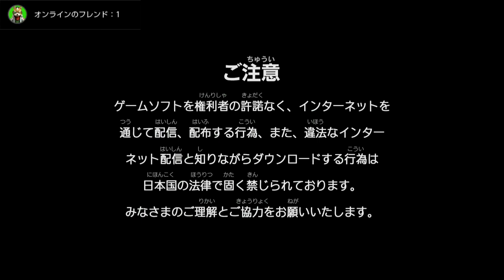Monter Hunter XX Nintendo Switch Ver. 体験版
初級 ドスマッカォ:ブレイヴ大剣
中級 ベリオロス:ビーストニャンター
上級 バルファルク:エリアル大剣(途中までで時間切れ)
Monster Hunter XX Nintendo Switch Ver.
Capture:AVT-C875-USF4C